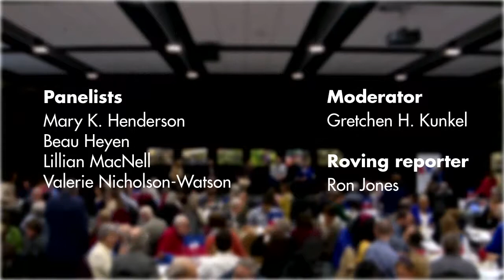Bad Choices. No Choices. Food Insecurity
How can we ensure reliable access to affordable, healthy, fresh food? Our panelists talked about the causes of and actions against “food insecurity,” a term that describes a state in which either due to lack of money or other resources, constant access to sufficient food is limited at times during the year.

Panelists:
MARY K. HENDRICKSON
Assistant Professor, Food Circles Networking Project

BEAU HEYEN
President/CEO, NourishKC
(formerly Episcopal Community Services)

LILLIAN MACNELL
Assistant Professor, Public Health
College of Pharmacy & Health Sciences
Campbell University

VALERIE NICHOLSON-WATSON
President & CEO, Harvesters

Moderated by
GRETCHEN H. KUNKEL
President, KC Healthy Kids

Roving Reporter
RON JONES
Director of Community Engagement, KCUR

Event date: Thursday, November 9, 2017
Location: University of Missouri-Kansas City

An American Public Square program
Season 4  //  Our Town, Our Country, Our World

Video produced by the UMKC Department of Academic Enhancement